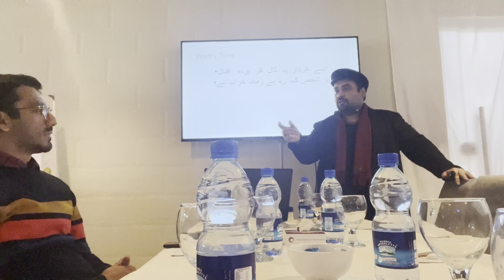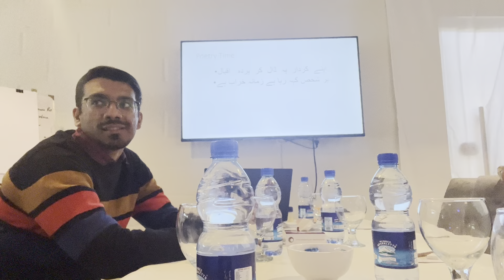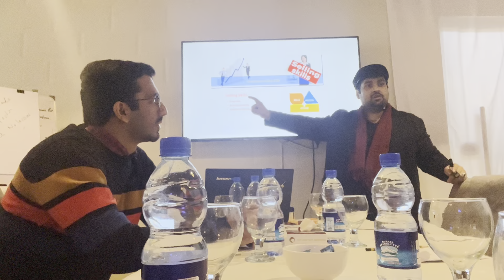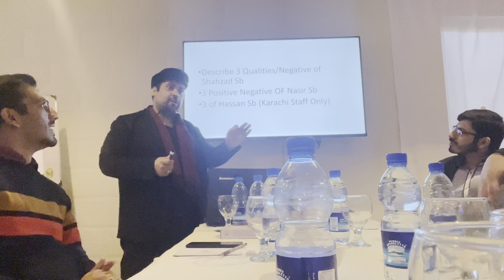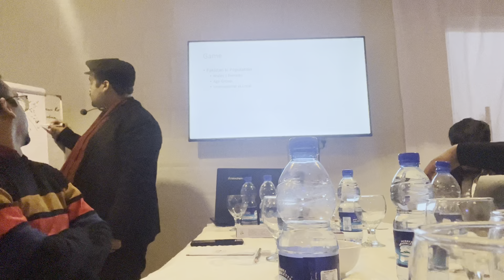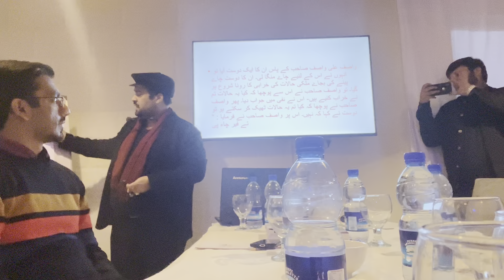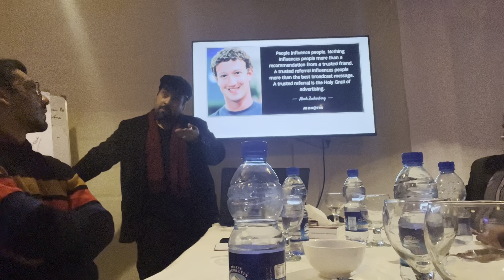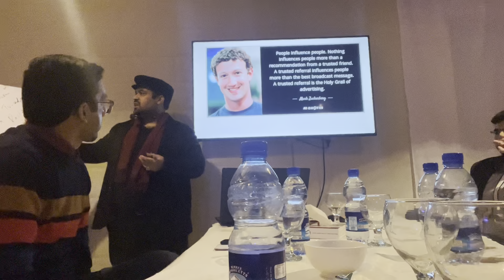Sales Training Session with Adore Staff